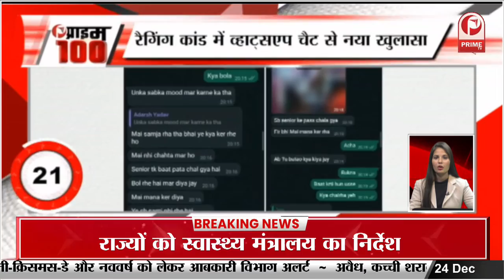कंगना रनोट ने कसा बॉलीवुड स्टार्स पर तंज || Prime Tv